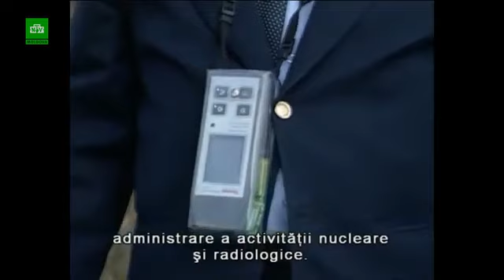Механизм действия с Пахомовой-Шапокляк. Гость – Ионел Балан. 29.10.22